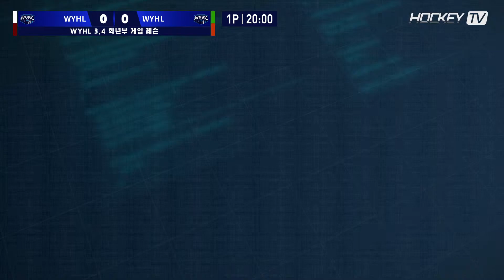WYHL 3,4 학년부 게임 레슨 [FULL GAME] 22.11.20